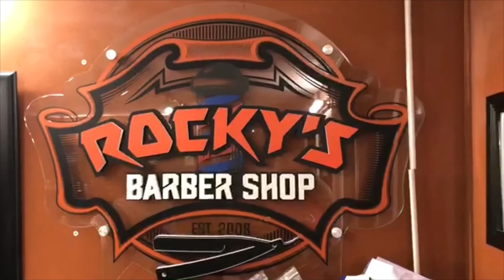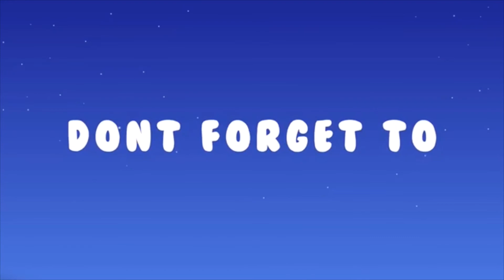Rocky’s Barber Shop, Atlanta, GA – 1st Hair Cut 2020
In this video, Allen is getting his first hair cut at Rocky’s Barber Shop in Atlanta in July 2020.  This is also Allen's first hair cut in the coronavirus pandemic, hence the reason that his hair is so long...  Here’s a BIG shout-out to Rocky and his Team at Rocky’s Barber Shop!  Rocky’s FANTASTIC - BEST Barber Shop in Atlanta!

5 Mask Package referenced from Amazon in Video

🎬CREDITS:
Camera Operator:  Allen